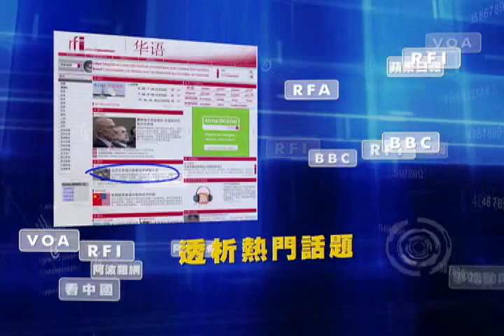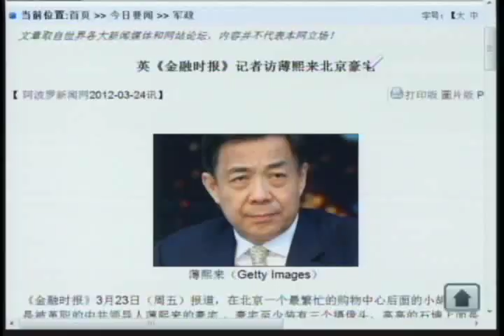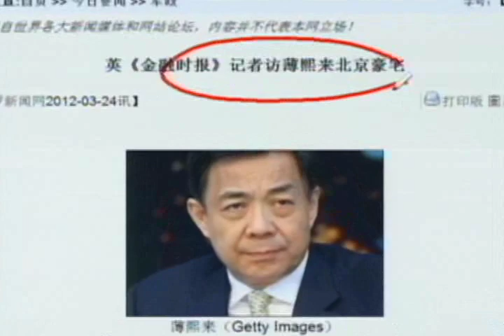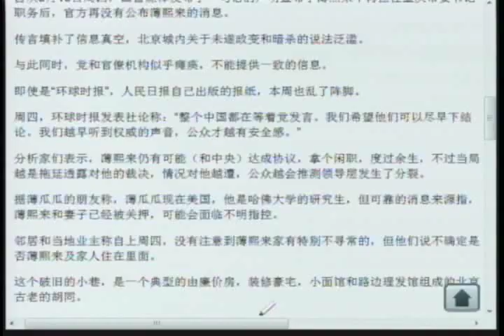英《金融时报》记者访薄熙来北京豪宅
《金融时报》3月23日（周五）报道，在北京一个最繁忙的购物中心后面的小胡同里，是被革职的中共领导人薄熙来的豪宅 ，豪宅至少装有三个摄像头，高高的石墙上面是树枝栅栏。
听到记者的门铃，一名身穿军装的年轻军官出来了，从传统的中式两扇门的门缝里向外看。
当记者问是否可以和薄熙来，妻子谷开来，和儿子薄瓜瓜聊聊时，军官答道："他们不接受采访，你不能在此采访，走开。"
身穿制服的军官在薄熙来的家里出现可能意味着全家已经被逮捕，或者这名军官只是共产党高级领导人的警卫人员。